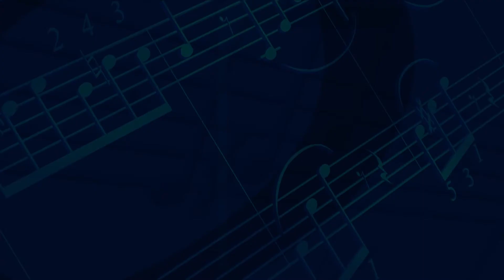CCBC Essex Music Forum, CCBC Faculty Recital , 3-24-2017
The professional musicians of the CCBC music faculty will present a diverse program of selections from classical to jazz, in solo and ensemble.